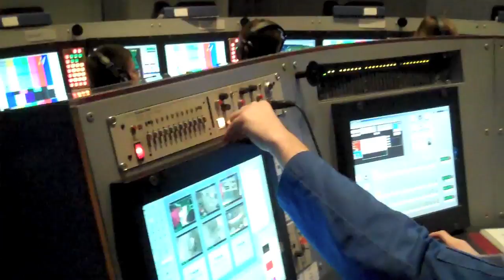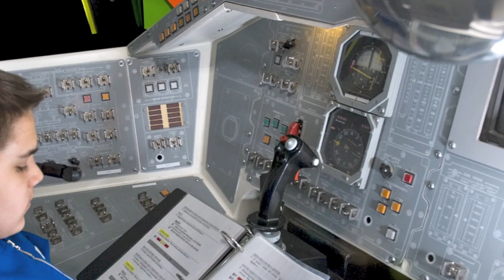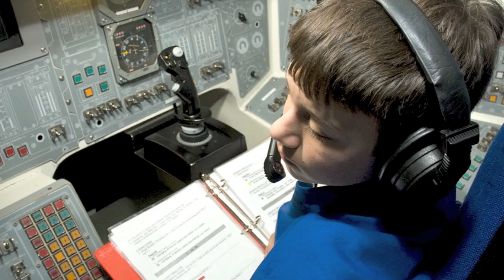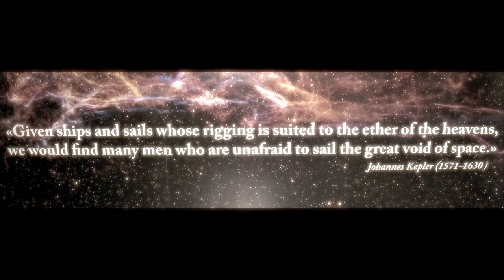Space Camp - Mission Simulation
Students are split into two groups, Space Shuttle Astronauts and Mission Control Officers. Working together they must simulate a complete shuttle mission...including various anomalies that the Mission Simulator Director throws in the way.